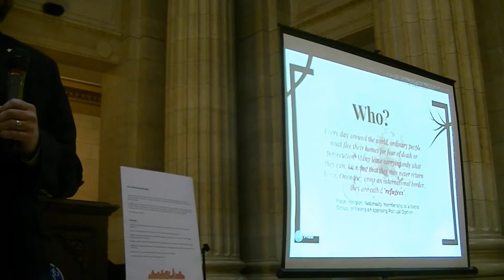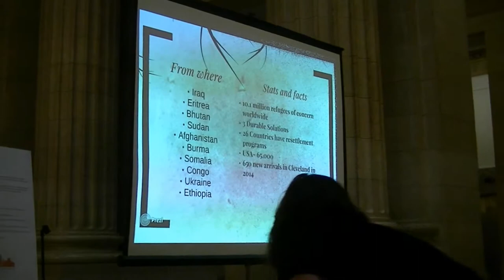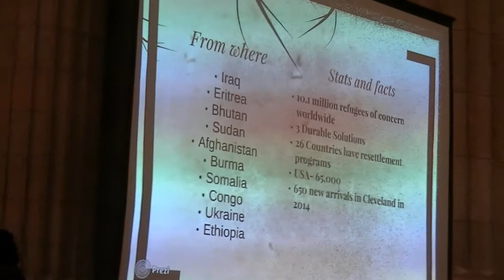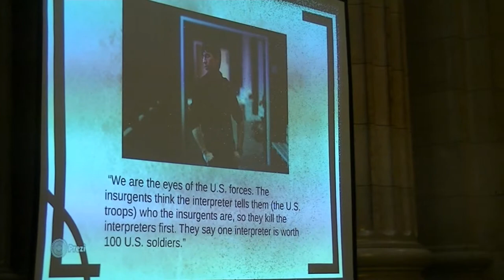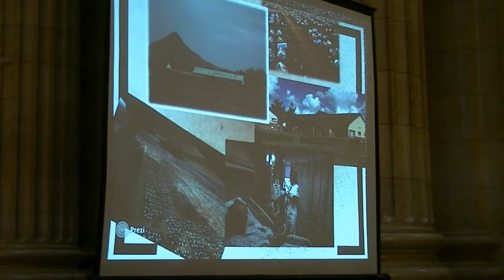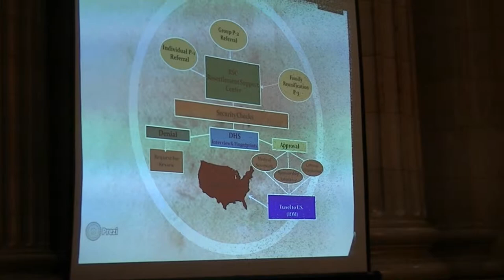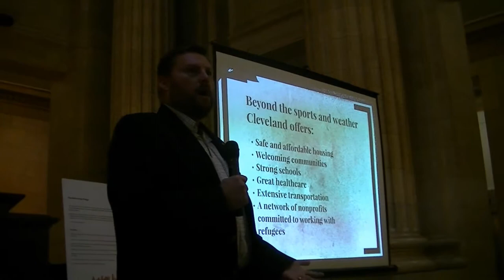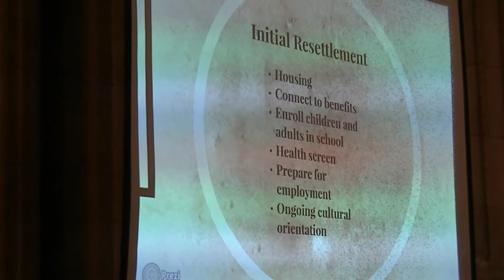Refugee 101 by Tom Mrosko at Cleveland Refugee Summit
Tom Mrosko, Catholic Charities Director of Migrant and Refugee Services gave a presentation titled Refugee 101 that told what refugees are, where they come from, how they get here, what happens to them when they arrive and so on.  He spoke at the first Refugee Summit in Cleveland City Hall.